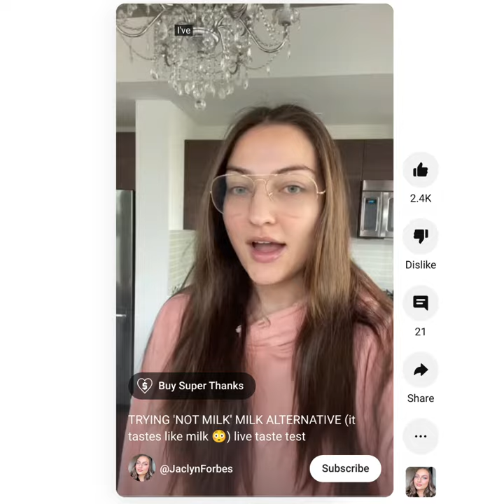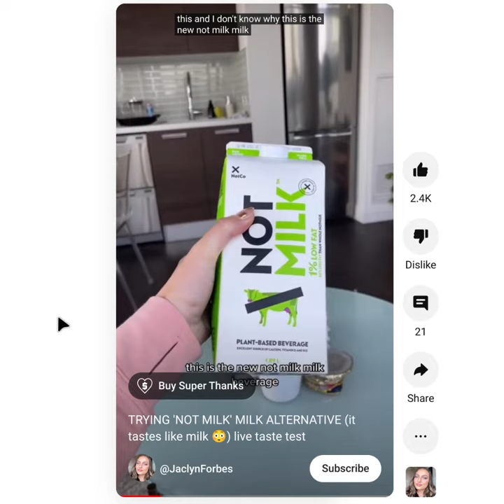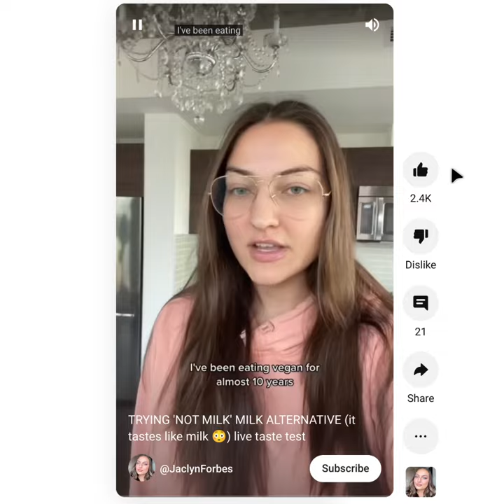◼️ She's afraid of the 𝗡𝗢𝗧𝗠𝗜𝗟𝗞! Is she sensing the spiritual implications?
Are you new to this channel? Are you commenting for the first time? If your first comment contains sensitive words or any link at all, YT will autoblock it (without you noticing it). This is not my choice but somehow how my comment section is. You can see that it gets no upvote for example, if that's the case it's probably blocked. So the first comment I recommend to be a "dummy comment" with no real content, to be safe. Then later, I'll add you to a list of "approved users" and you can comment freely.